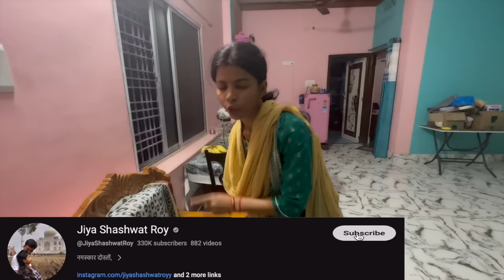दशहरा के मेले में बहुत डर गई जिया | मौत का यह खौफनाक खेल उससे देखा नहीं गया 🥹